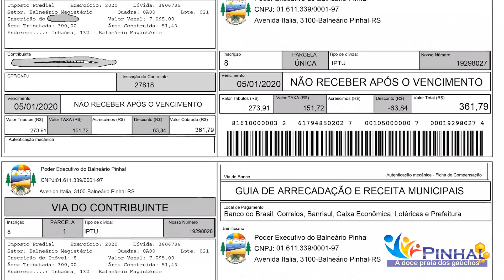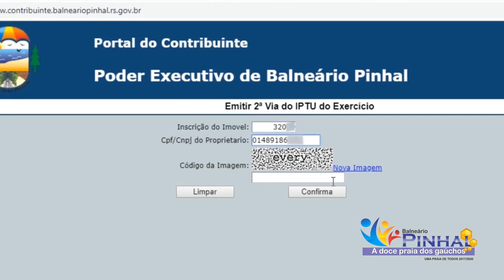IPTU 2020 - Você Investindo na Cidade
O IPTU 2020 já está disponível para pagamento na Prefeitura de Balneário Pinhal.

- Parcelamento do valor integral em 12x.

As guias do IPTU já estão disponíveis no Balcão da Prefeitura e também pelo

Horário de Expediente:
Segunda à sexta-feira das 8h30 às 12h / 13h às 17h

* Para quem optar pelo pagamento via carnê, os mesmos estarão sendo enviados em breve. Não perca tempo e busque sua guia junto à prefeitura.

* Você também pode imprimir suas guias pelo seguindo os passos descritos no vídeo abaixo

* Os títulos são pagáveis na Tesouraria, bem como nos bancos Banrisul, Banco do Brasil e Caixa Econômica Federal e seus conveniados.

PUBLICADO ORIGINALMENTE NO FACEBOOK OFICIAL DA PREFEITURA DE BALNEÁRIO PINHAL EM 19 DE DEZEMBRO DE 2019